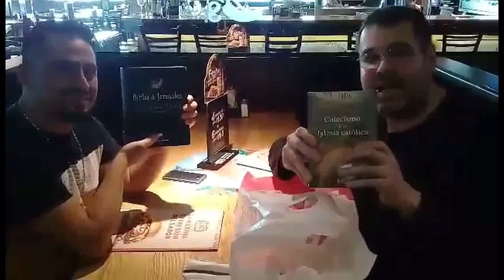WILFRED MISAEL, HERMANO CONVERSO RECIBE SU PRIMERA BIBLIA CATÓLICA Y CATECISMO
UN HERMANO CATÓLICO ACOGE LA PETICIÓN DE REGALARLE UNA BIBLIA CATÓLICO A ESTE HERMANO QUE TANTO LA DESEABA